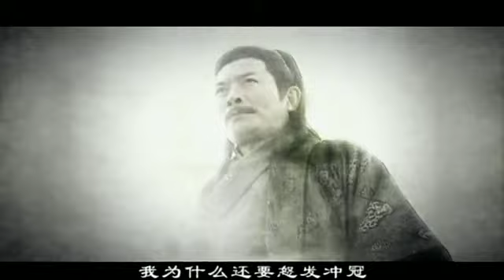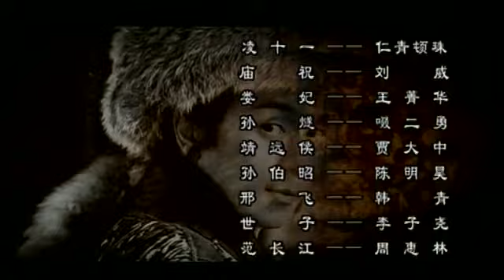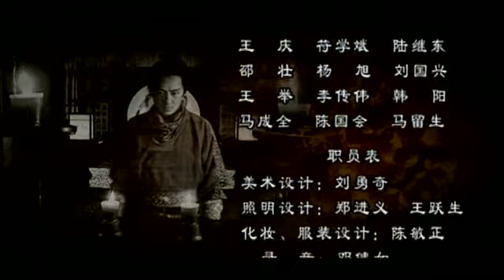Undercover swordsman part6